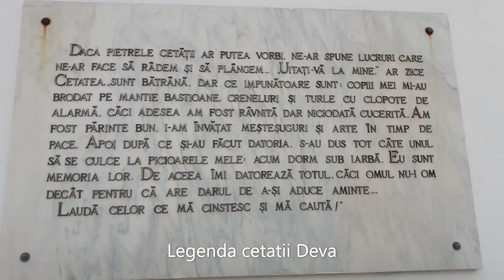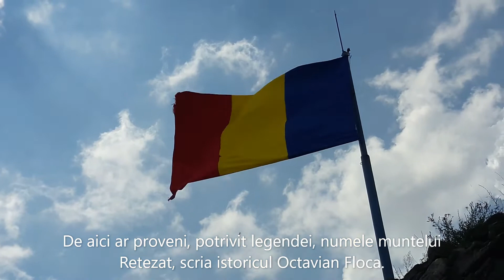Legenda cetatii Deva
Potrivit legendei, cetatile erau legate între ele printr-un pod si surorile zâne traiau în cea mai buna armonie una cu alta.
Dar zâna de la poalele muntelui Retezat, care îsi avea resedinta la cetatea Colt, intra în dusmanie cu celelalte surori.
Zâna Uroiului, mai invidioasa, dorind sa distruga cetatea Colt, a aruncat mistria uriasa cu care îsi cladise cetatea spre cetatea rivalei sale.
Ura înversunata a facut-o sa arunce mistria cu o putere mai mare decât era nevoie, astfel a retezat muntele din partea opusa a cetatatii.
De aici ar proveni, potrivit legendei, numele muntelui Retezat, scria istoricul Octavian Floca.

Dupa o alta legenda, cetatea Devei este opera unor pitici harnici.
Ei locuiau pe alte meleaguri, dar din sapte în sapte ani veneau sa cerceteze daca mai exista cetatea.
În lipsa lor, cetatea Devei a fost ocupata de un balaur cu sapte capete, pe care piticii nu l-au mai putut izgoni din cetate, decât cu ajutorul puternicului Iorgovan.
Balaurul s-a refugiat în pestera de la Portile de Fier, de pe Dunare, dar Iorgovan l-a urmarit acolo si l-a ucis.

O alta legenda pune zidirea cetatii pe seama „Mesterului Manole", potrivit istoricului Octavian Floca.

Istoria Cetatii Deva este însosita de numeroase mituri si legende, despre zâne, pitici, balauri si voinici, despre tunelurile subterane care ar duce spre Castelul Corvinilor din Hunedoara.

Poate cea mai interesanta legenda arata ca un pietrar pe nume Kelemen încearca sa construiasca Cetatea Devei împreuna cu alti 12 mesteri, însa absolut tot ce construia ziua se darâma noaptea, asemanarea cu mesterul Manole fiind evidenta.
Pentru a duce la capat proiectul, ei au stabilit sa o jertfeasca pe prima sotie care le aduce mâncarea în ziua urmatoare, iar cenusa ei sa fie amestecata cu tencuiala.
Sotia lui Kelemen, numita tot Ana - ca în legenda lui Manole -, a fost sacrificata, iar constructia s-a finalizat.